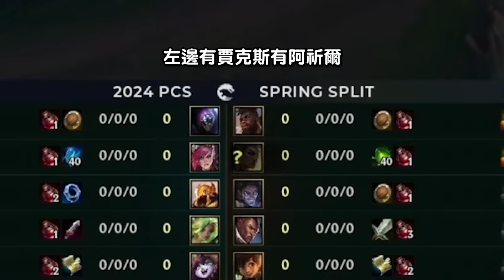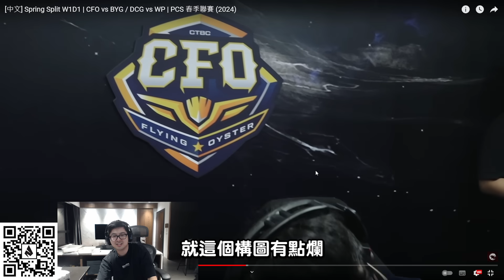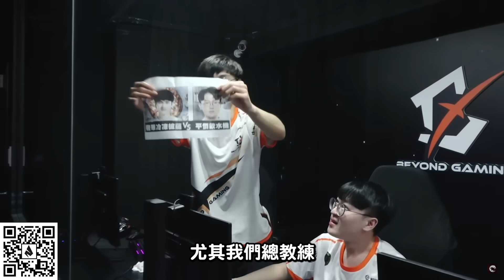【DinTer】復盤BYG V.S CFO｜PCS春季賽開幕首戰銀河戰艦！平價飲水機對決奢華冷凍披薩？！精彩會戰專業講評！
►Prev上一部影片 【DinTer】巴龍的詛咒？誰吃誰滅團！致命節奏易大師Master Yi JG 會戰一直拜拜就贏了？友誼的小船逆轉勝？難得都沒送頭欸！特哥好羨慕朋友家的鄰居？！
►More Highlight 更多精華 【DinTer】特來公道｜全面復盤椅超之亂完整版！現職律師員警Call In分析！